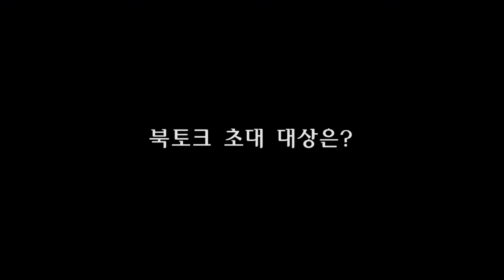안민석 뉴욕 북토크쇼 기자회견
안민석 의원이 뉴욕 북토크쇼를 하루 앞두고 기자회견에 참석.

안민석 뉴욕 북토크쇼

10월 7일 오후 7시
퀸즈 칼리지 Lefrak Concert Hall (153-49 Reeves ave, Flushing, NY 11367)